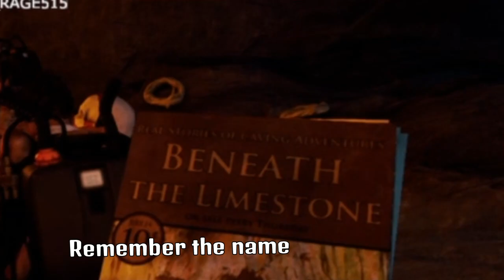The Forest Funny Moments - This is Broken, Celery RAGE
Welcome to a new series I'll start of The Forest. We already started last week but never got footage so here's this.

Friends in Video:
Vick
Celery